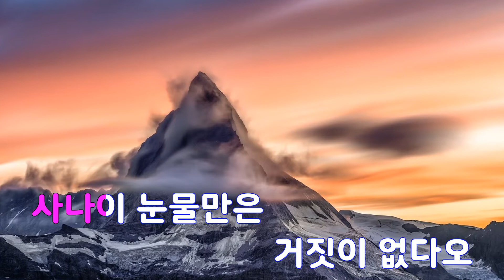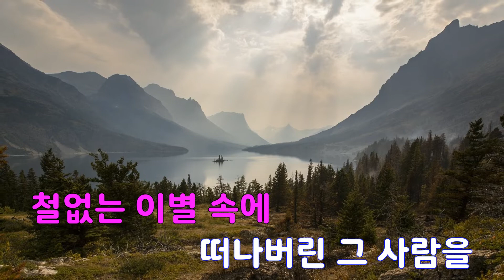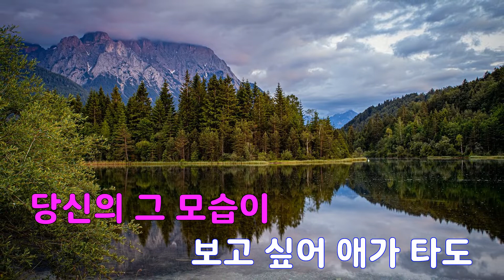[은성 반주기] 거짓없는눈물 - 나훈아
거짓없는눈물 - 나훈아
작사 ː 조용하, 작곡 ː 신현종